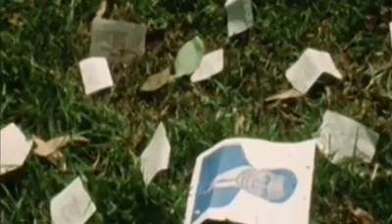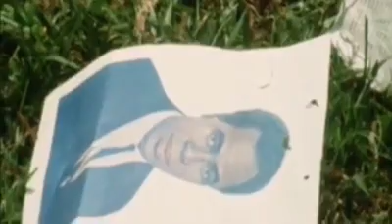Ugandan history /the Obote revolution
THE OBOTE REVOLUTION
From an article by M. Crawford Young published in the June 1966 issue of the magazine AFRICA REPORT.
KAMPALA
Uganda’s smoldering political crisis burst into violence on May 23, when the prolonged test of strength between the Kingdom of Buganda and President Milton Obote suddenly became a trial by fire. Much of Buganda rose in revolt against the central government: villagers armed with pangas blocked the roads leading to Kampala, cut the telephone lines, and overran police posts in the countryside. Threatened with anarchy in the country’s richest and historically most influential area, the government reacted swiftly and with force.
Early the next day, the Uganda Army launched a heavy assault on the Kabaka’s palace in Mengo, the symbolic heart of Buganda, where hundreds of Baganda ex-servicemen had been keeping watch to shield their ruler against just such an attack. After 12 hours of bitter combat costing several hundred lives, the government troops fought their way into the palace and seized a large stock of weapons, but not the Kabaka, who mysteriously disappeared.
By nightfall, the rest of Buganda was up in arms. The Kabaka’s administration having ceased to function the central government dispatched the Army to strategic points in the Kingdom to restore order under a decree of emergency. Without visible leadership or a clear sense of direction, the rebels failed to attract support and violence gradually subsided. In the rural areas, where resistance continued for some days after the palace had fallen, the death toll will probably never be known. It certainly runs into many hundreds and some Baganda insist that the total is much higher.
Perplexity and paradox surround this bloody yet half-hearted rebellion whose very purpose still remains unknown. Was it a premeditated plot, or mere improvisation? Did the Baganda really believe that rural roadblocks and a few hundred former servicemen could drive the central government out of the Kingdom and into the north? How many Baganda actively supported the idea of secession by violence? Some clues if not the answers, emerge from the sequence of events that preceded the violent hours of May 23.
Sparks in the Tinderbox
In the rural of Buganda there had been much inflammatory talk by ex-servicemen and older farmers who deplored Obote’s recent inroads on the traditionally separate status of their Kingdom. They called for a “march on Kampala” and spoke of seceding from the rest of the country, though they had little notion of the consequences of secession or the means to attain it. Obote’s new constitution, they believed, meant the end of the Kabakaship and possibly government action against the Kabaka himself. Those thoughts were reinforced in Mengo and the Buganda Lukiko (Assembly), which on May 20 passed a motion calling on the central government to move its offices away from Buganda territory – i.e., from Kampala by May 30, on grounds that the government was illegal and unconstitutional. The government interpreted the resolution as an act of rebellion: on May 23 it arrested three county chiefs who were the prime movers of the motion, and encircled the Kabaka’s palace with troops.
As word of the arrests reached the villages, the atmosphere quickened. Two of the chiefs, Lameka Sebanakitta of Kyaggwe and James Lutaya of Ssingo were intimate associates of the Kabaka. Angry mobs formed in many small communities, notably in the three counties whose chiefs had been arrested. Though there had been no clear instructions from Mengo, some of the local chiefs told the crowds that the Kabaka wanted peace and asked them to disperse. More belligerent voices denounced these chiefs as traitors and put themselves forward as interpreters of the Kabaka’s will, claiming that an uprising was necessary to preserve their King. Then the roadblocks and attacks on police posts began and spread as the inflamed communities learned what their neighbors were doing.
In Mengo itself, the will to resist seemingly collapsed soon after the attack on the Kabaka’s palace. In a message that implicitly disowned the May 20 resolution, five of Kabaka’s ministers broadcast an appeal from Kampala on May 28 for calm an end to the fighting. For the time being at least. Mengo was adrift without the leadership of the Kabaka and the Katikiro (Chief Minister), J. S. Mayanja-Nkangi, who also vanished during the attack. Paradoxically, the Katikiro had tried to oppose the May 20 motion, while the Kabaka had clearly supported it.
The New System
The roots of Uganda’s predicament reach back to the early years the British protectorate, to the first proud thrusts particularism against efforts to subordinate the Kingdom to an outside authority. As a condition of membership in Uganda’s complex federal system, the special status of Buganda was entrenched in the independence constitution of 1962 which seemed to assure Buganda’s position as first among equals.
In February 1966, however, Prime Minister Obote